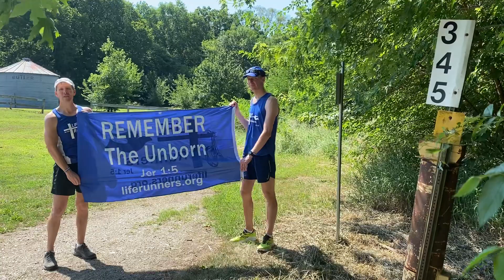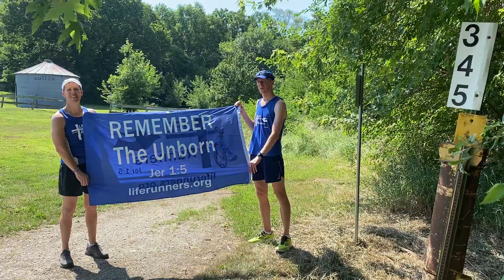Over halfway! A-Cross America Relay for Pro-Life!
A-Cross America Relay cofounders complete the entire 63 mile Wabash Trace trail.